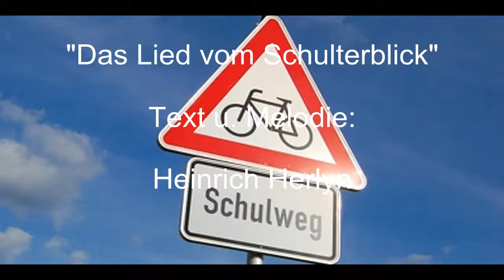Das Lied vom Schulterblick (Text u. Melodie: Heinrich Herlyn)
veröffentlicht in: Musik in der Grundschule Heft 2/2016